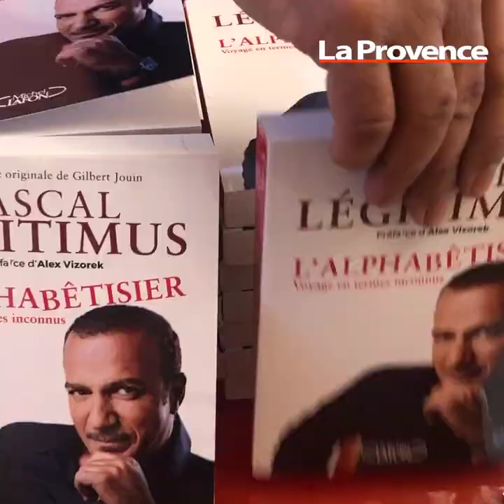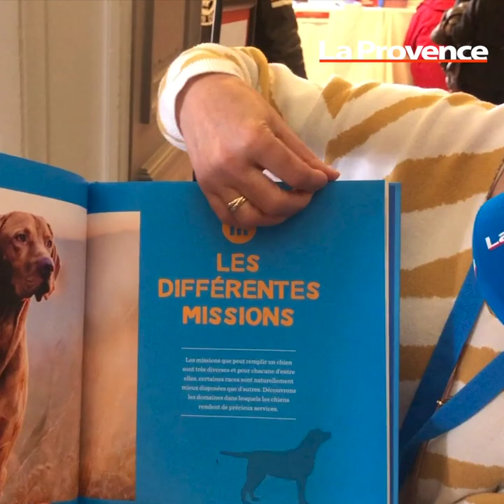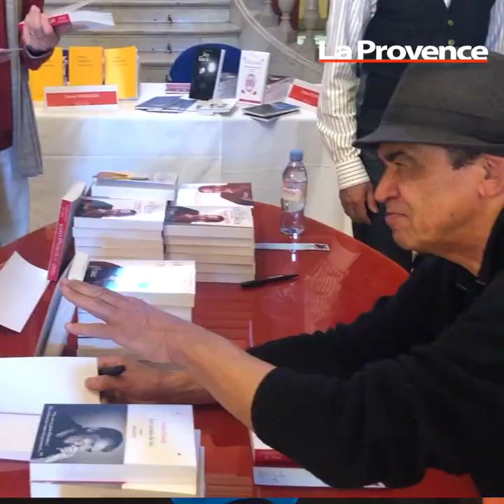A Avignon, l'Autre festival, une rencontre entre les auteurs et leur public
L’Autre festival, c’est le Salon du livre d’Avignon. Pour sa quatrième édition, il est parrainé par Daniel Picouly et invite des personnalités telles que Nelson Monfort ou Pascal Légitimus, qui viennent présenter leurs ouvrages. Entre rencontres, conférences, et dédicaces, avec des auteurs connus localement ou au niveau national, le festival se tient jusqu’au 5 décembre à la Chambre de commerce et d’industrie d’Avignon.